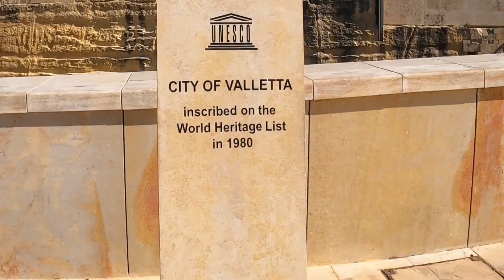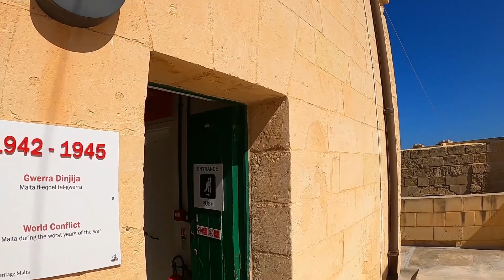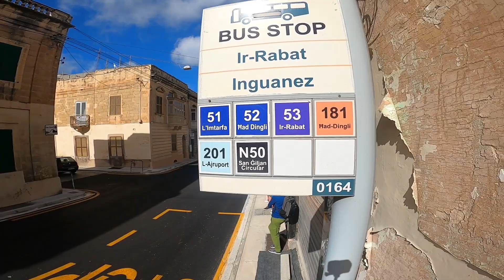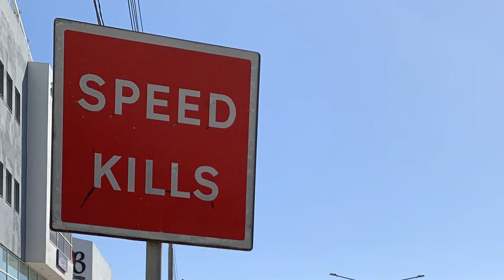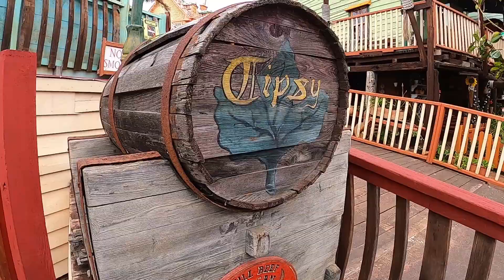Malta reis 2020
J.A.K - IWRI
Jarico - landscape (ncs)
Jarico - Island